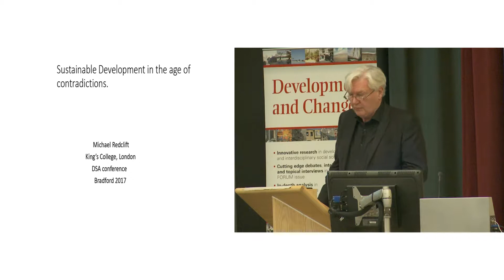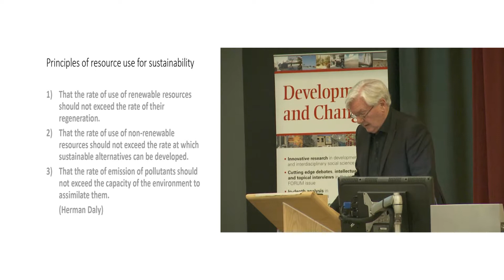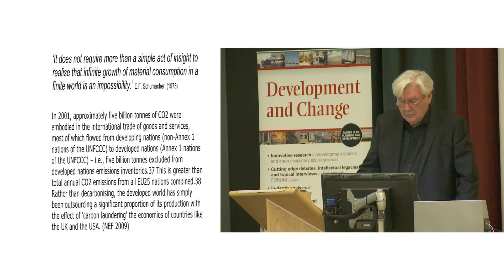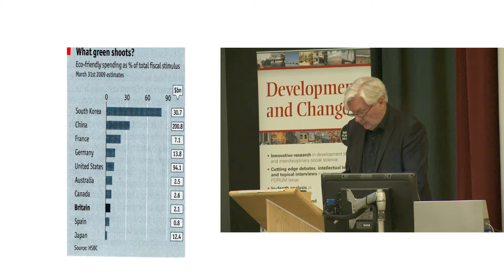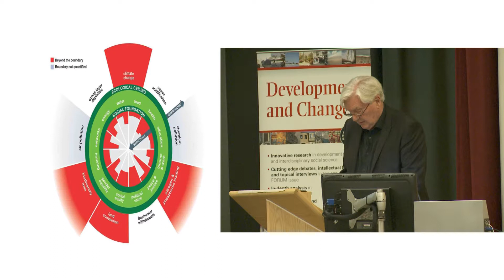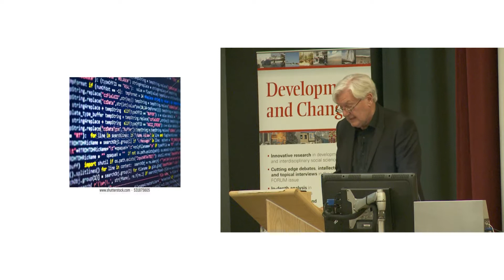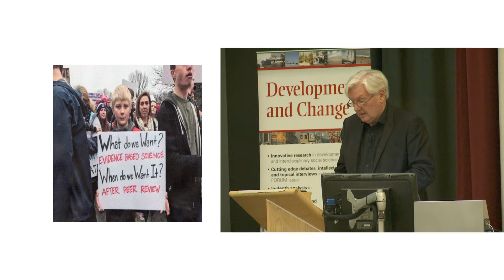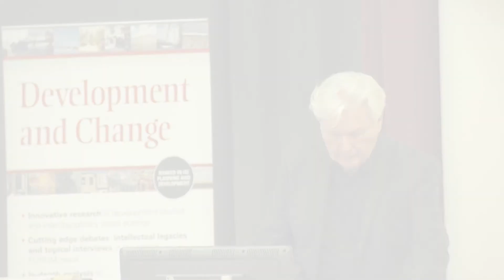Development and Change 2017